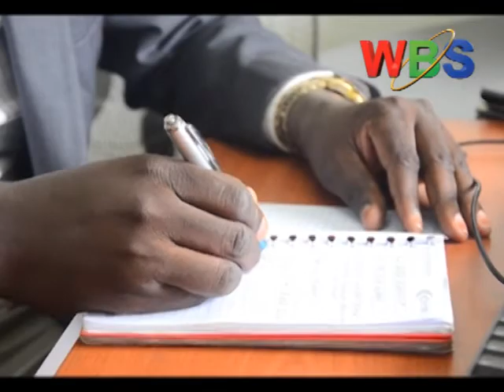MAKERERE UNIVERSITY DONS BLAST GOVERNMENT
Teaching and non-teaching staff at Makerere University say the tendency for government to act only when threatened with industrial action is setting a bad precedent for the country’s education sector.
The plea comes in the wake of the recent announcement by Makerere University Academic Staff Association [MUASA] that lecturers would go on strike if incentives unpaid for the last five months and June salary are not cleared.